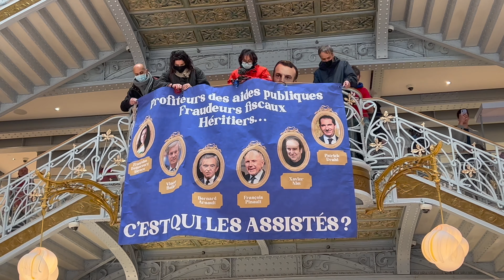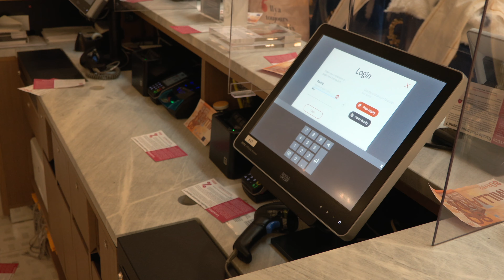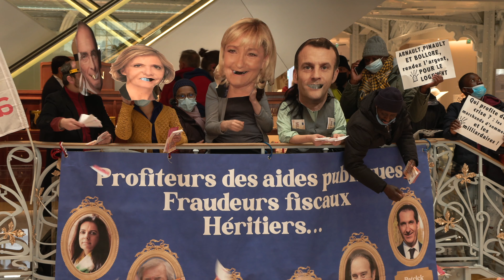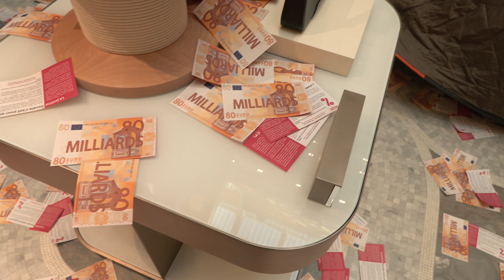Les activistes d'ATTAC occupent la Samaritaine (3 avril 2022, Paris) [4K]